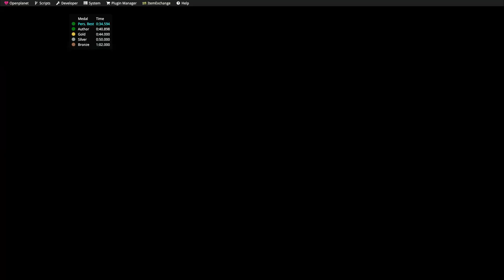MiniKup Trackmania Saison 1 - Match 2 - Thème "2 bloc de largeur max"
La MiniKup est une compétition FUN de speedmapping de trackmania, ouverte à tous chaque Samedi soir à 21h sur la chaine twitch de Kann !